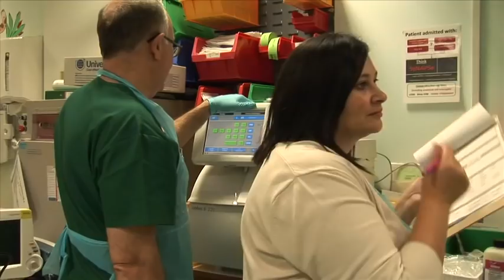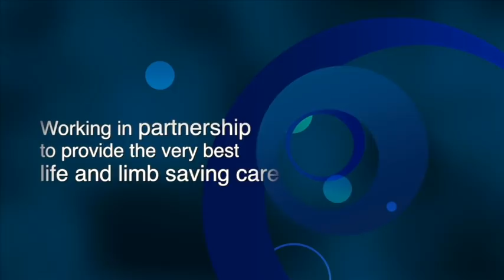The Major Trauma Centre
The Major Trauma Centre at Lancashire Teaching Hospitals